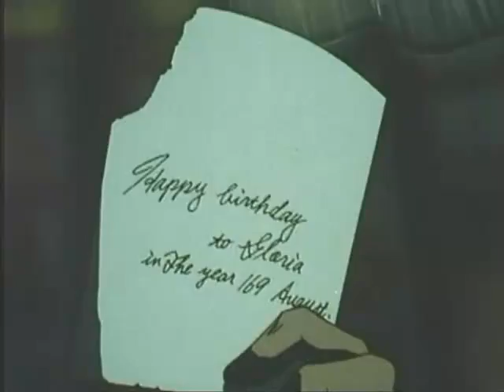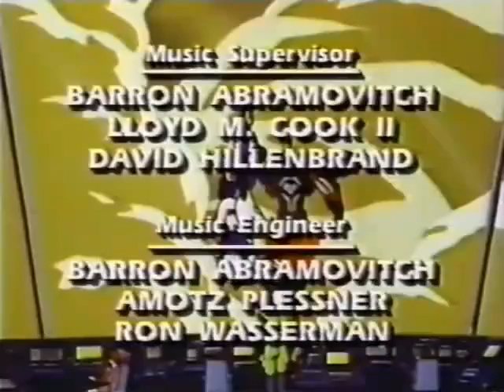Teknoman Blade 30 La Dama que Espera D B